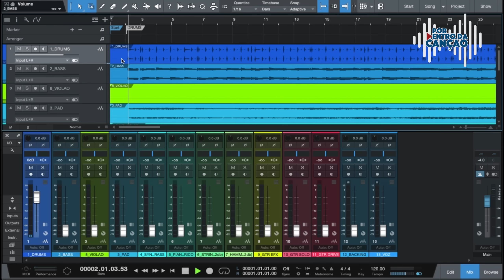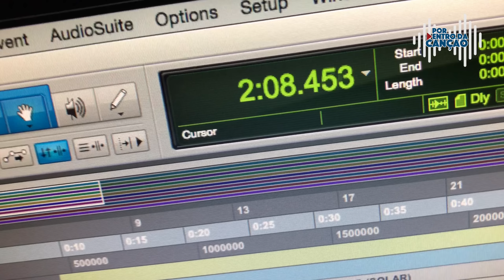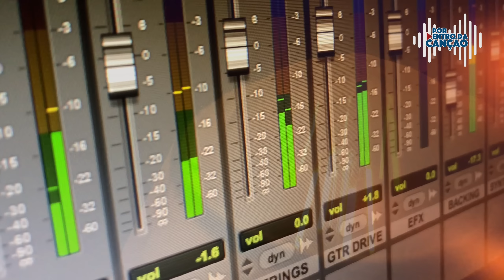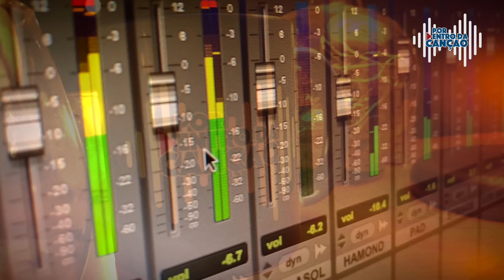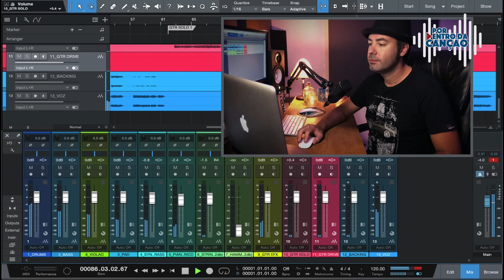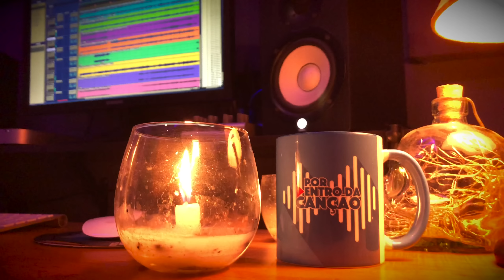COMFORTABLY NUMB (PINK FLOYD) Canais Isolados | Por Dentro Da Canção #28 (Parte 2)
Quando se pensa em clássicos do rock uma banda que não pode faltar, é o Pink Floyd.
Eles foram um dos responsáveis por uma estética sonora, visual e sensorial inconfundíveis, com suas lindas canções, melodias e solos épicos!
Por isso o episódio de hoje é sobre a clássica canção Comfortably Numb.
Isolei  cada instrumentos pra uma experiência ainda mais completa dentro da canção.

Direção, Produção e Apresentação - Leo Richter

© Os áudios utilizados nesse e em todos os vídeos não são áudios originais e sim um cover, respeitando os direitos autorias.

★ Playlist com vários vídeos da série "Por Dentro Da Canção" pra você maratonar

★ Participe do grupo VIP do Telegram.